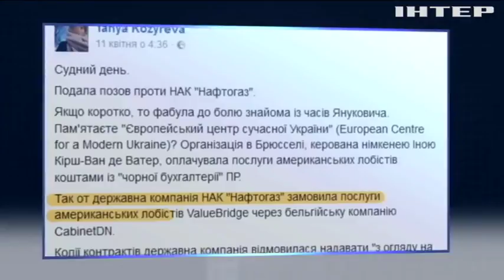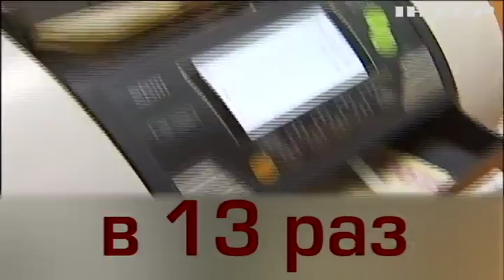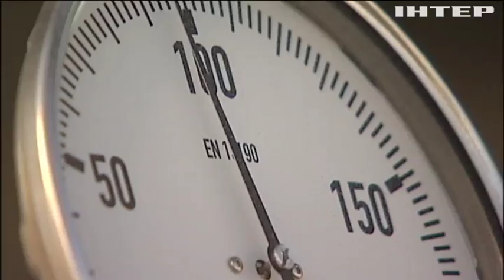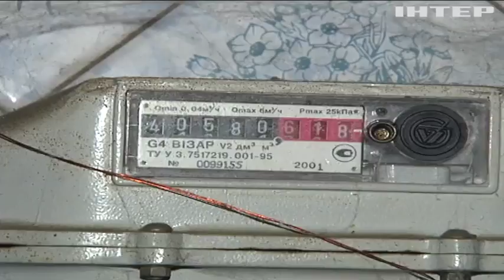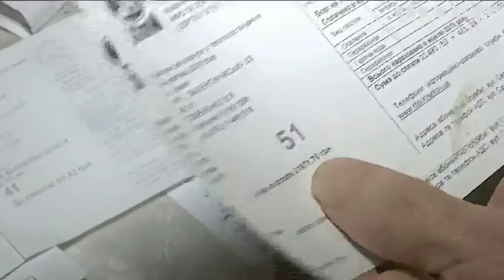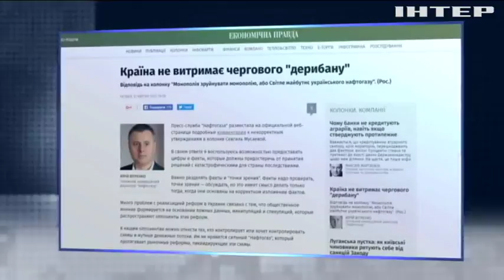Зарплаты руководителей "Нафтогаза" исчисляются миллионами гривен